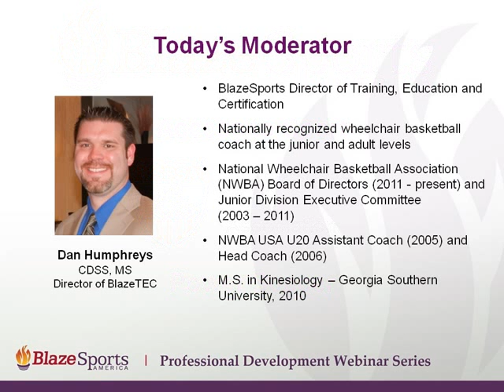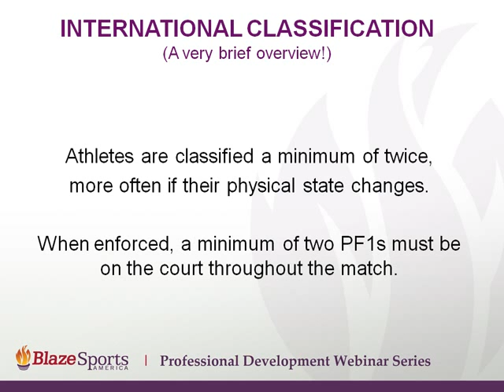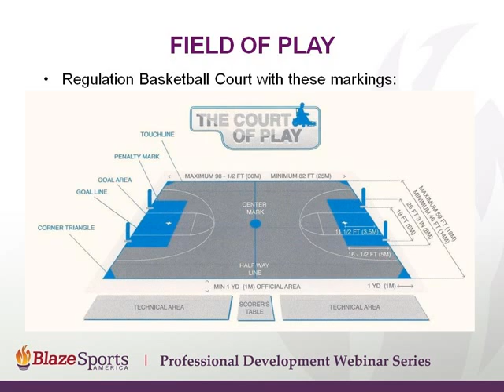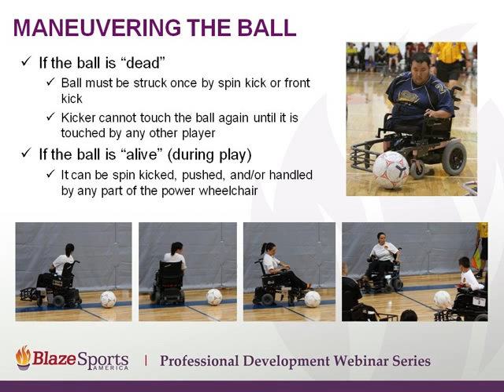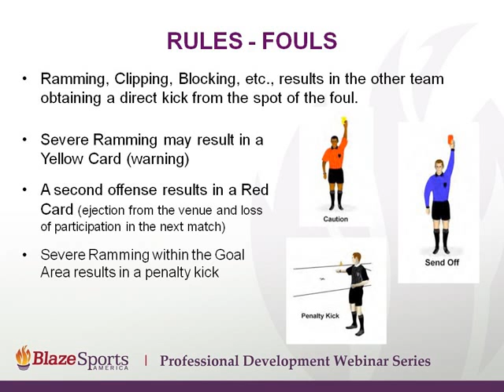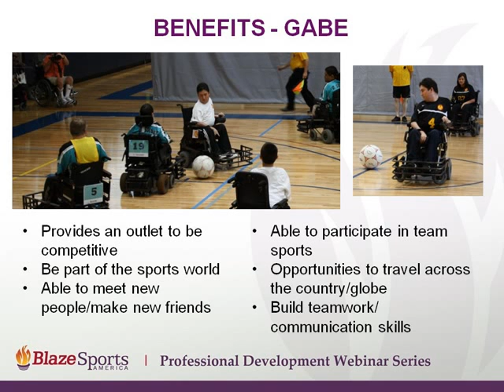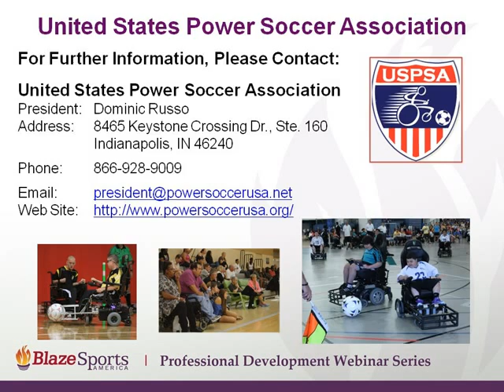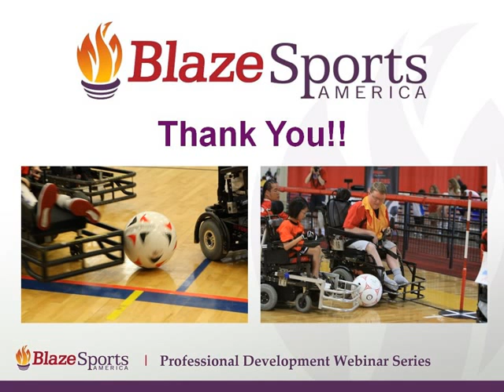Power Soccer with BlazeSports America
Blaze Sports America highlightS one of the fastest growing sports in the country, the adapted version of the world's most popular game -- soccer.